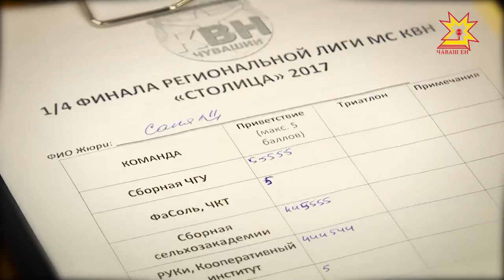КВН за кадром. Выпуск 16.04.2017